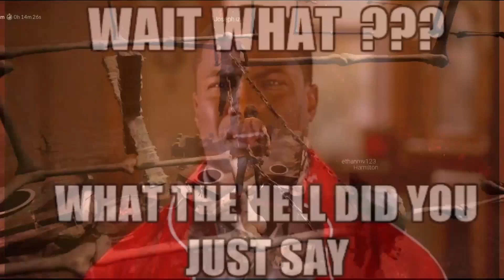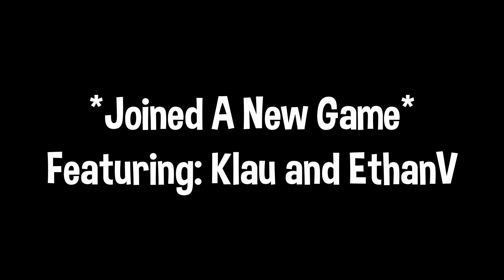This Game RUINS Friendships (Chained Together Funny Moments)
In today's video, I played the game Chained Together with some friends and things got a little crazy. Btw sorry for the month long wait for this video, I just started college again so I had to prioritize my academics over my YouTube channel. But we'll be back with more videos soon

P.S this is also my first time editing with my new software, DaVinci Resolve so don't judge too harshly if it may look different from previous video because I promise it will get better as I get more familiar with the software

Thumbnail Artist: @reduxitque

Friends In The Video: (with subtitle colors)
@EthanVGaming (Blue)
@WumboFlumpkus (Yellow)
@Josephiz (Red)